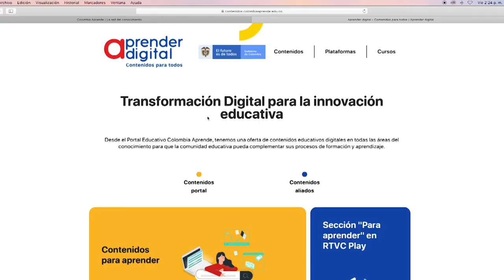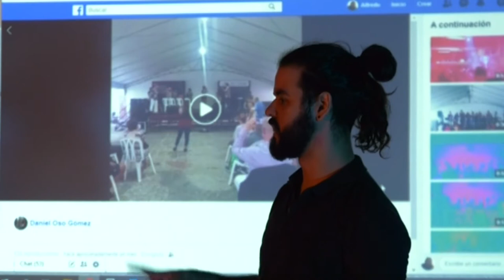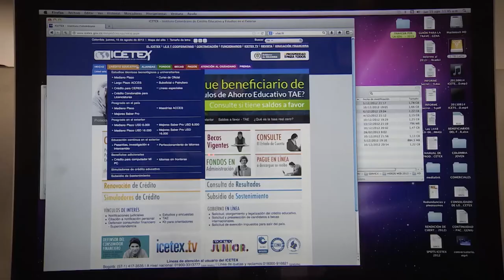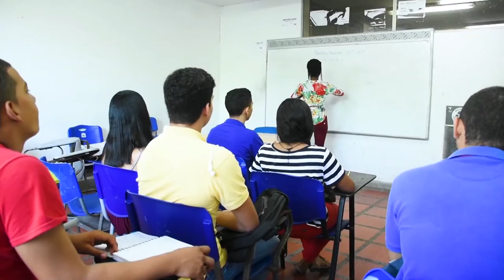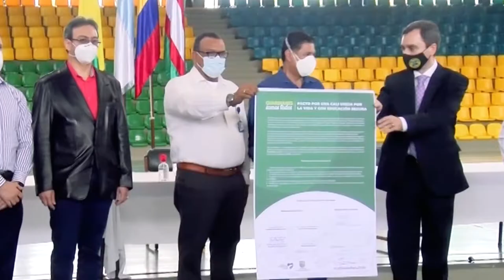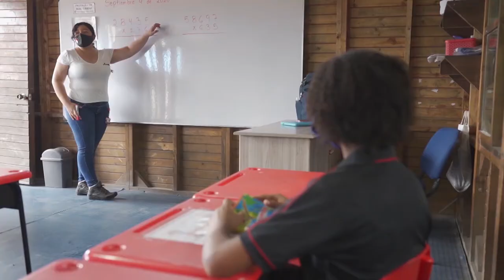Acciones implementadas por la cartera educativa durante la emergencia por covid-19.